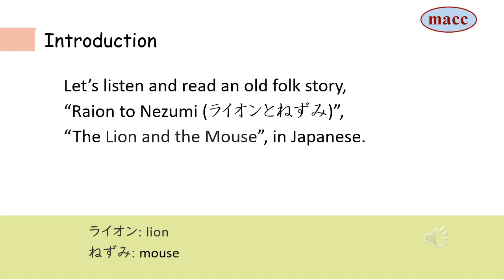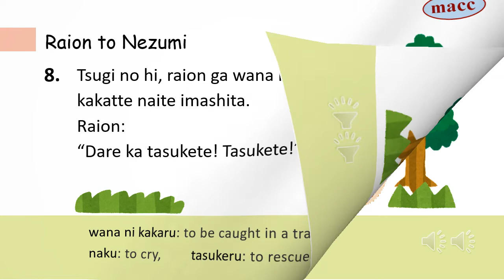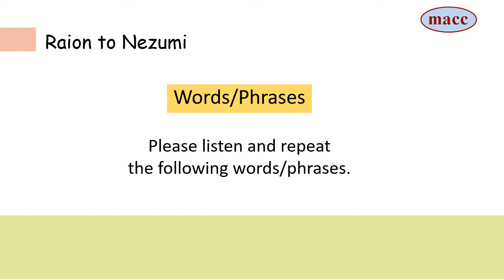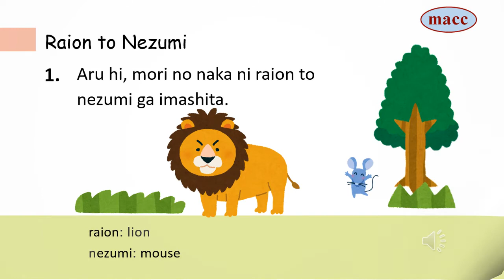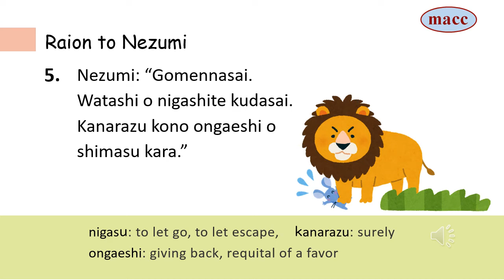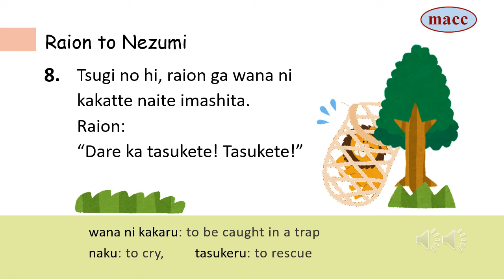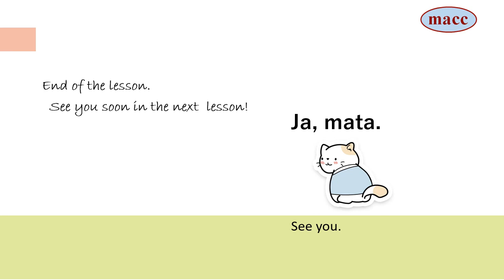Raion to Nezumi (The Lion and the Mouse)_Romaji Ver._Reading Stories in Japanese 13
Let's listen and read an old folk story, "Raion to Nezumi: ライオンとねずみ (The Lion and the Mouse).
Learn Japanese for Pre-Intermediate

MACC: Management and Communications Consultancy, Inc.

MACC offers a variety of Corporate Japanese language lessons to suit the needs of each client.
Training can be offered through regular or intensive modules or, on a flexible basis, in a private, semi-private or group formats. Online lessons are also available.